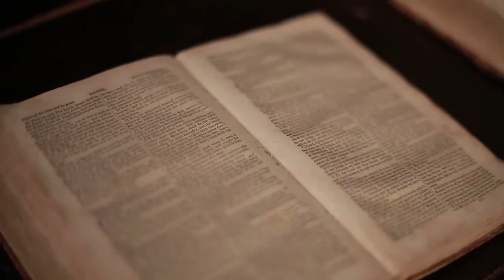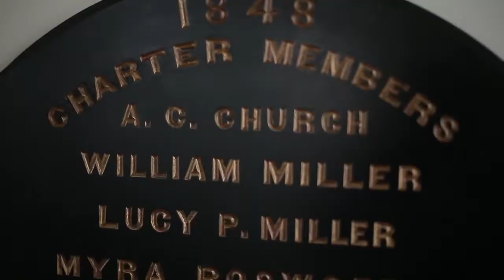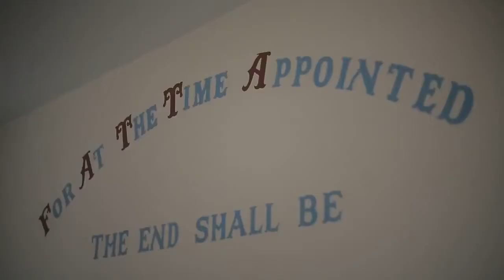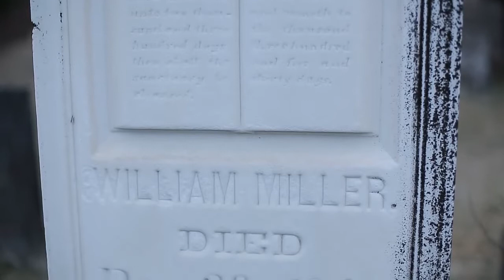150 años de la Iglesia Adventista del Séptimo Día / 1 parte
Interesante serie que narra los 150 años de historia de la Iglesia Adventista del Séptimo Día, desde sus comienzos como movimiento profético dirigido por Dios, hasta nuestros días.